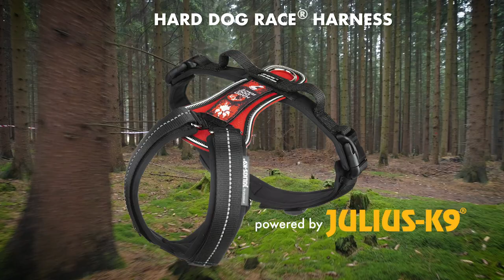Hard Dog Race Harness - powered by JULIUS-K9®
Born for adventure, just like your dog!

It has been tested with Hard Dog Race® and Canicross racers!

If you like to do sports with your dog, choose the Hard Dog Race® harness, which is perfectly suitable for joint hobby running or trips, besides the dog obstacle races! After the long testing process, our general sport and action harness perfectly satisfies the needs of hobby dog sports, dog obstacle races or a simple trip with dogs. However, we do not recommend it for competitive pulling work.